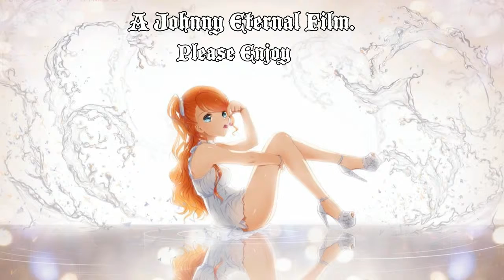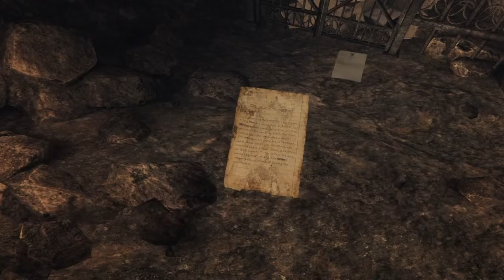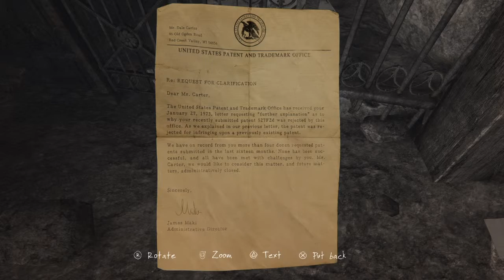The Vanishing Of Ethen Carter [IT'S THE KRAKEN!]